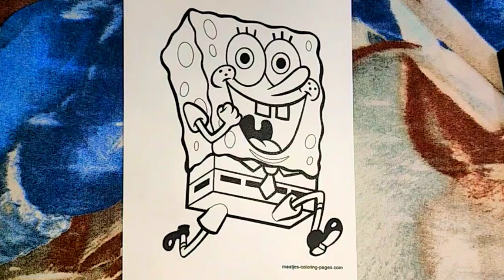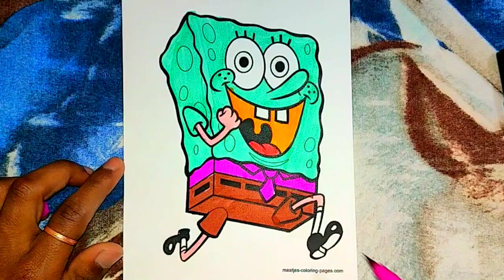Spunchbob Drawing, Colouring for kids, Toddlers | Basic Drawing for kids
Your queries 👈👈

Kids panting
drawing pictures
Kids Painting pictures
ABCD
ABC
queen drawing,
queen drama episode 1,
queen drawing easy,
queen drawing for kids,
queen dragon attack,
queen drawing colour,
queen drama channel,
queen drama song,
queen dragon,
queen drawing simple,
beautiful girl drawing step by step,
beautiful girl drawing easy step by step,
beautiful girl drawing sketch,
beautiful girl drawing simple,
beautiful girl drawing best friends,
beautiful girl drawing farjana drawing academy,
beautiful girl drawing easy best friend,
lipstick drawing,
lipstick drawing easy,
lipstick drawing colour,
lipstick drawing video,
lipstick drawing tutorial,
lipstick drawing simple,
lipstick drawing trend,
lipstick drawing kaise banate hain,
lipstick drawing mein kaise banate hain,
lipstick drawer,
lips drawing,
lips drawing easy,
lips drawing tutorial,
lips drawing colored pencil,
lips drawing step by step,
lips drawing realistic,
lips drawing tutorial for beginners,
lips drawing boy,
lips drawing with pencil colour,
lips drawing pencil,
1. Kids Art
2. Drawing
3. Painting
4. Coloring
5. Art For Kids
6. Toddlers Art
7. Kids Drawing
8. Painting For Kids
9. Coloring For Toddlers
10. Art Tutorials For Kids
11. Drawing Tutorials For Kids
12. Painting Tutorials For Kids
13. Coloring Tutorials For Kids
14. Art For Toddlers
15. Drawing For Toddlers
16. Painting For Toddlers
17. Coloring For Toddlers
18. Drawing For Kids
19. Beautiful Drawing
20. Beautiful Painting
21. Beautiful Coloring
22. Art For Children
23. Drawing For Children
24. Painting For Children
25. Coloring For Children
26. Art Lessons For Kids
27. Drawing Lessons For Kids
28. Painting Lessons For Kids
29. Coloring Lessons For Kids
30. Art For Kids And Toddlers
31. Birds drawing
32. Animals drawing